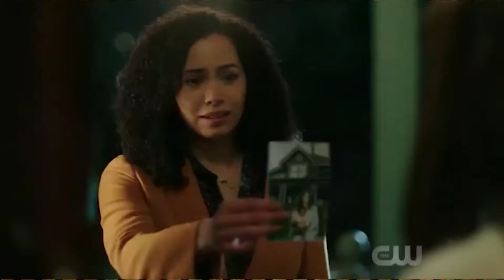The Charmed Ones ~ How Soon Is Now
A mashup music video of both the original & reboot Charmed.